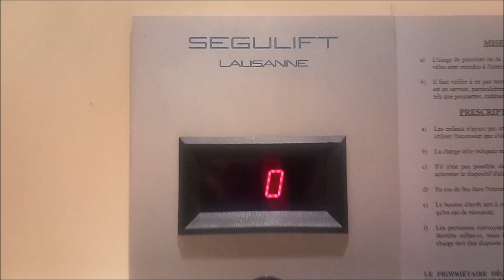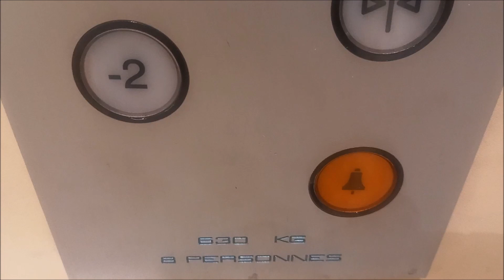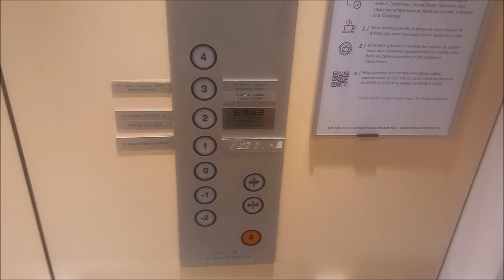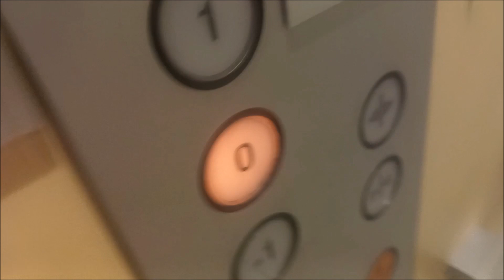Wow! Magnifique ascenseur Segulift des années 1980 avec une très belle cabine, à Renens (VD), Suisse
Constructeur : Segulift

Modèle : DMG (cabine) /DMG tactile (appel)

Mécanique : à traction électrique deux-vitesses bottom-drive avec moteur dans le local-machine au sous-sol -2

Type : ascenseur de personnes

Vidéo filmée par moi en avril 2024

Adresse : Rue du Midi 15, Renens (VD), Suisse